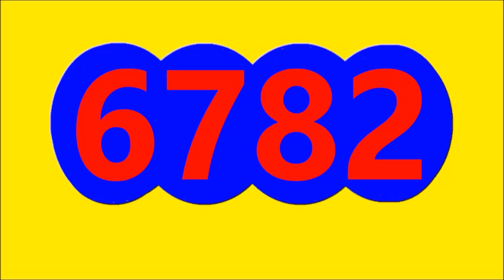19 de noviembre de 2023